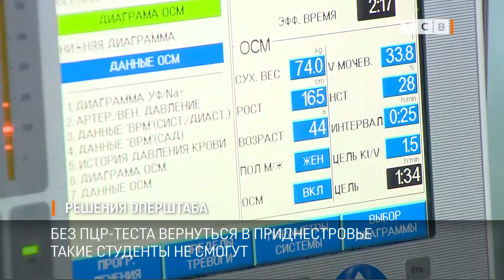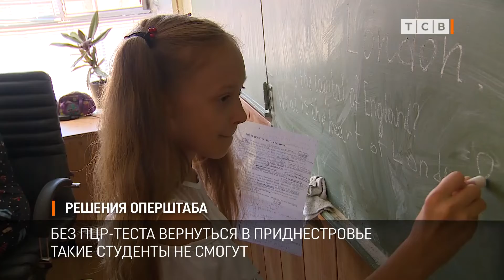Решения оперштаба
Студенты, которые учатся за границей и регулярно пересекают границу, будут проходить обязательное тестирование. Такое решение сегодня приняли на заседании Оперштаба. Таких студентов более пятисот. Большинство из них ездят на учёбу раз в неделю, но есть и те, которые пересекают границу ежедневно.